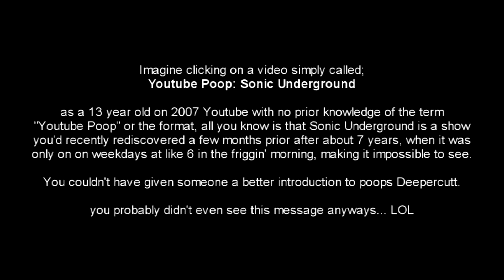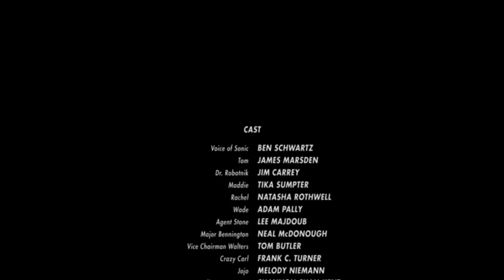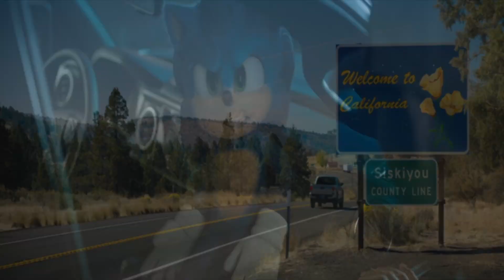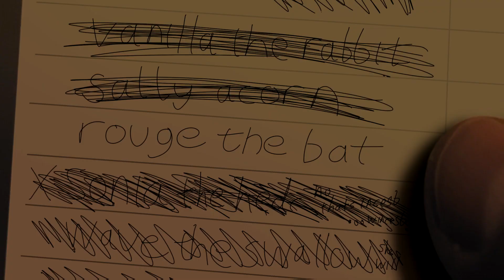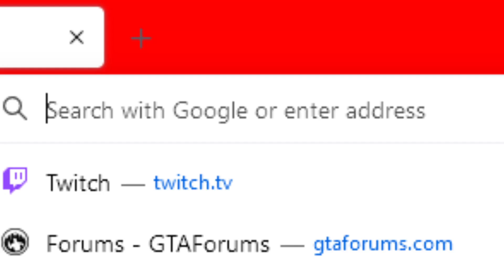YTP - Sub Sonic Domination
After leading the FBI to the dungeon, Sonic is forced to flee the captivity of Mistress Longclaw. A decade of denial later and he can no longer restrain himself according to his Big Bird Mom Dom's orders.